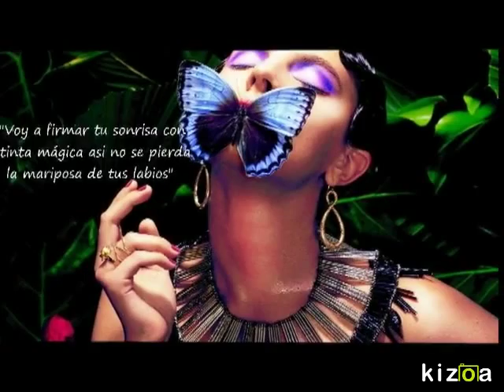Kizoa Movie Maker: FIRMADO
Bellíismo poema del dulce poeta peruano Baxther Ocaña.